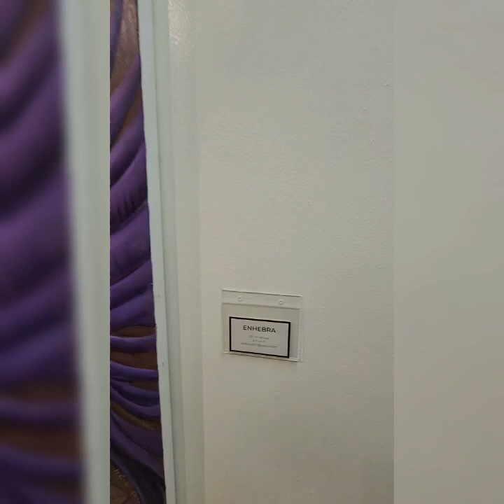July 14, 2024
NATURA by Maricruz Sibaja
Consulmex Santa Ana
July through September 2024
Difussion